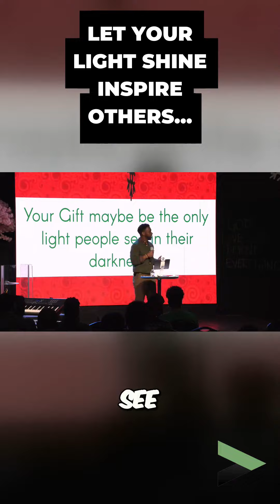Inspiring Others to Believe in God's Existence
Let the innate light within you shine not just to brighten your own path, but also to illuminate the way for others, sparking hope, resilience, and harmony in their hearts.